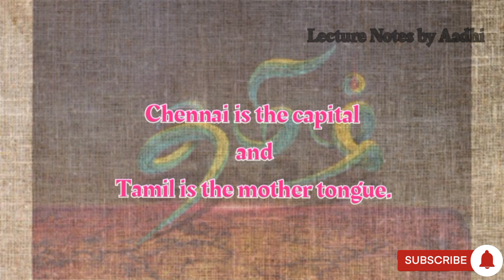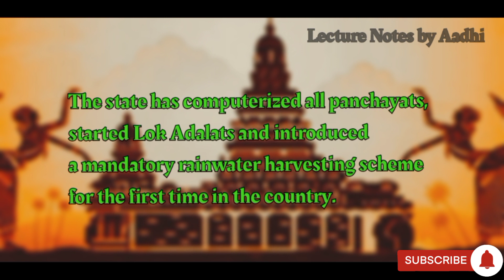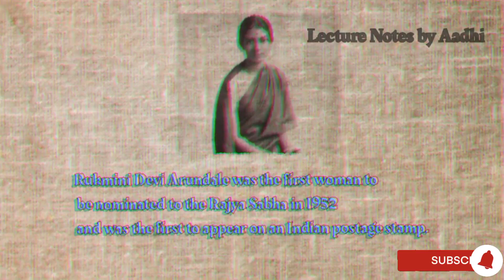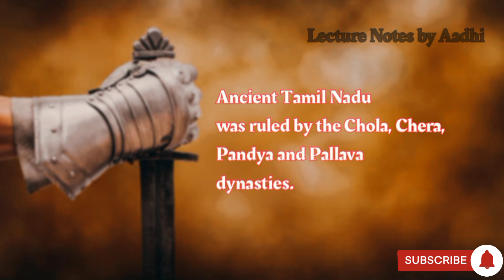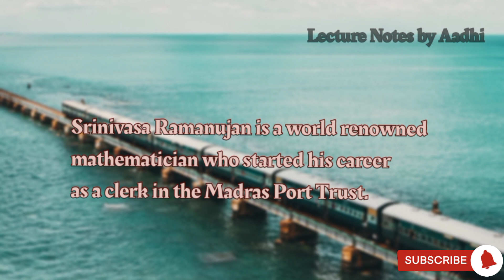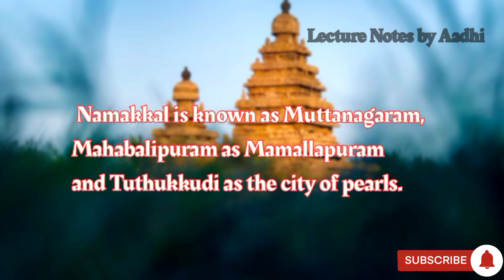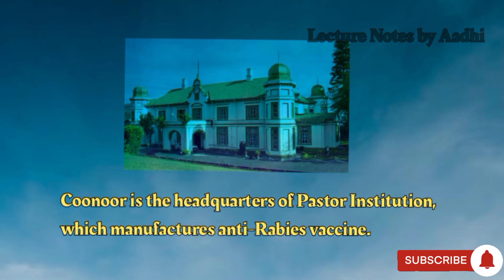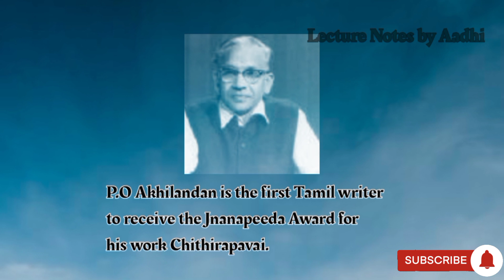തമിഴ്നാട് tamilnadu tamil lecturenotesbyaadhi pscmalayalam gk indianstates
✅️സംഘ കാലം part -1

✅️സംഘ കാലം part-2